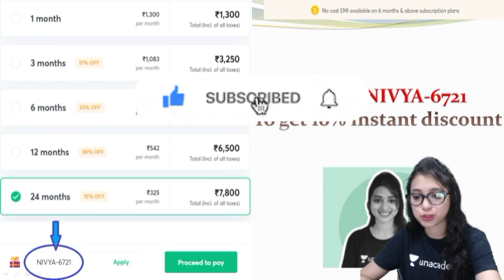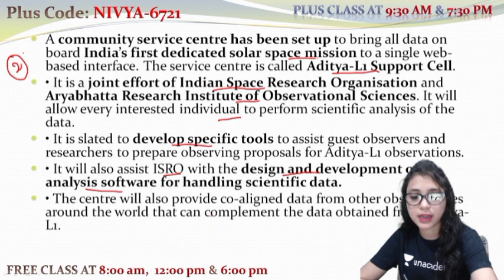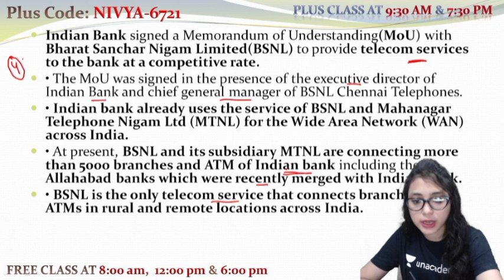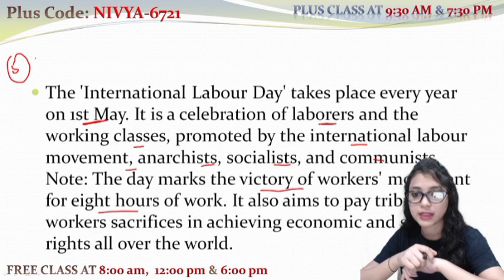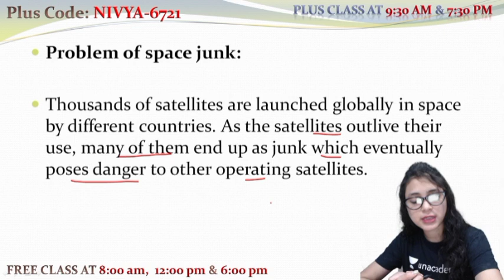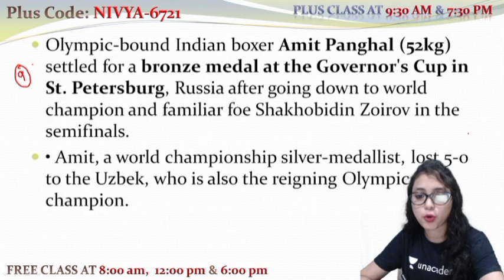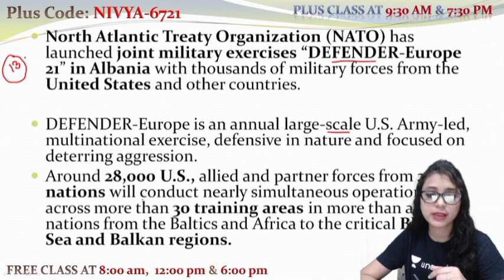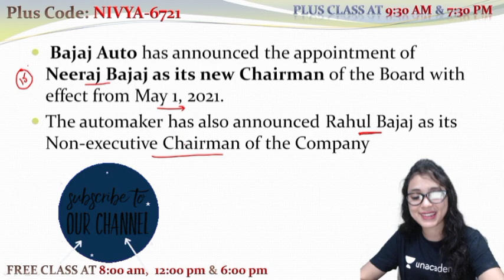1st May Current Affairs II Indepth Information II Daily Current Affairs II Nivya Bhuwan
1st May Current Affairs II Indepth Information II Daily Current Affairs II Nivya Bhuwan

In this Video I am sharing all the Current affairs of 1st May.
It will be beneficial for all the aspirants who all are preparing for any competitive exams.
Follow me daily at 7 pm to get Daily Current Affairs.